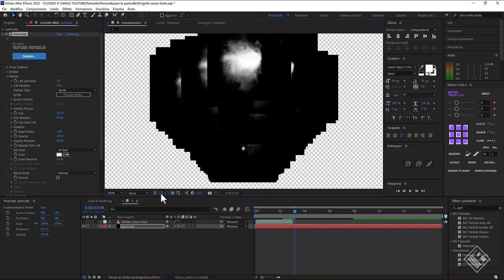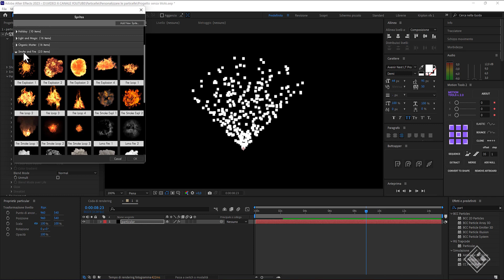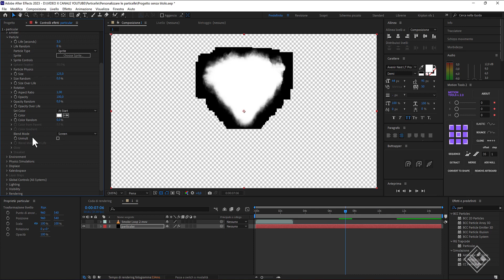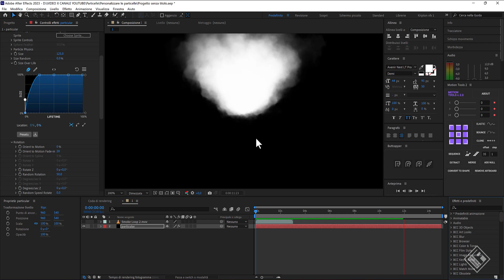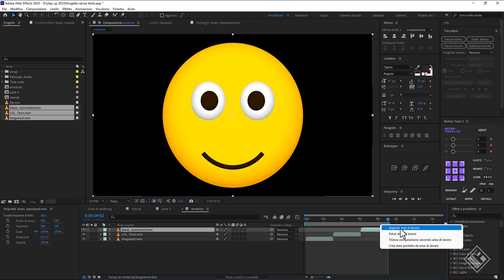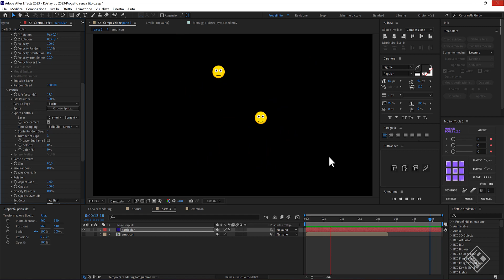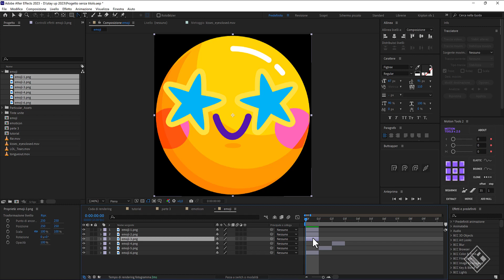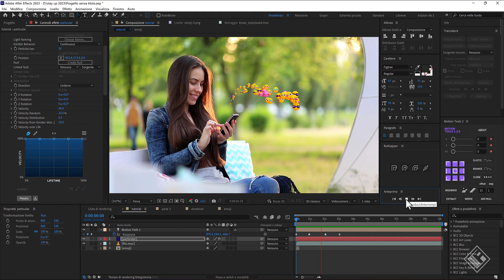Come personalizzare le particelle in Trapcode Particular - PARTE 3 - After effects tutorial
How to customize particles in Trapcode Particular - PART 3

CIAO RAGAZZI e bentornati a questa terza parte dedicata alla personalizzazione delle particelle , oggi vediamo come utilizzare dei video per singola particella e le casistiche piu comuni dei problemi che possiamo riscontrare con questo tipo di personalizzazione , in piu scopriamo anche l’ultima modalità del time sampling quella chiamata split per terminare con un breve e semplice tutorial in cui mettiamo in pratica alcune delle tecniche viste negli ultimi video , per cui iniziamo….